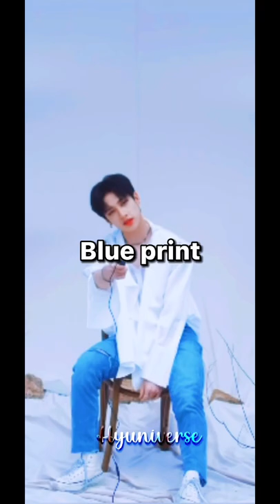My favorite parts in straykids songs pt.2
-Double knot
-Astronaut
-Levanter
-Mixtape: On Track
-TOP
-God’s menu
-Blueprint
-Easy